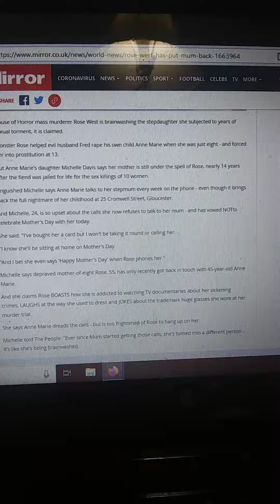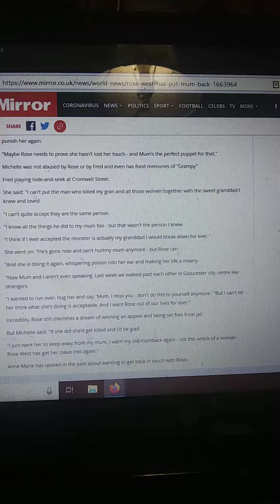Rosemary West, is she Kathy Melvin or did she kill Kathy Melvin and take her place ?